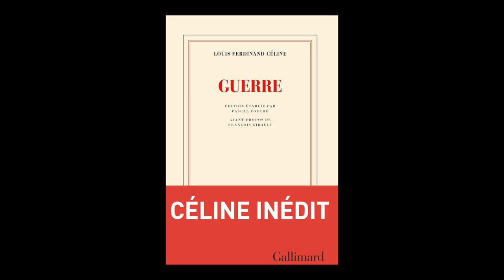Alban Cerisier - "Guerre" de Louis-Ferdinand Céline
Alban Cerisier vous présente l'ouvrage "Guerre" écrit par Louis-Ferdinand Céline aux éditions Gallimard.